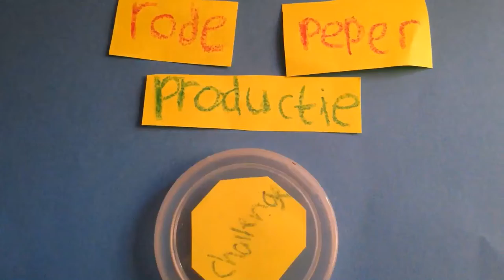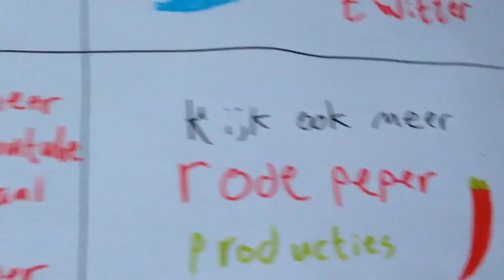Opdracht: niet eten deel 3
Wij gaan 24 uur niet eten